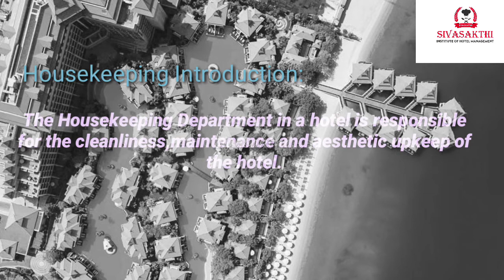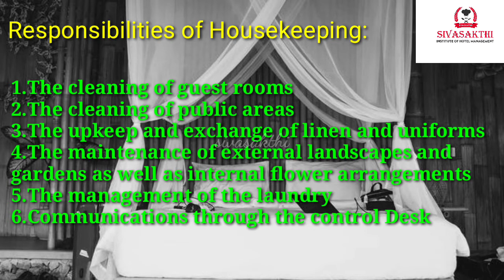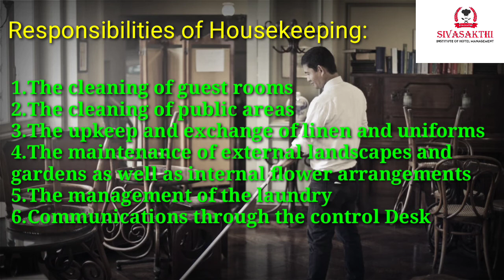Hotel Management# sivasakthi# Housekeeping Introduction/ Definition of Housekeeping/ Housekeeping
sivasakthi hotel management channel #

Housekeeping introduction Definition of housekeeping ,
Introduction about housekeeping
Housekeeping department
Major 4 departments
Sivasakthi Institute of Hotel management
Basic definition
Define housekeeping